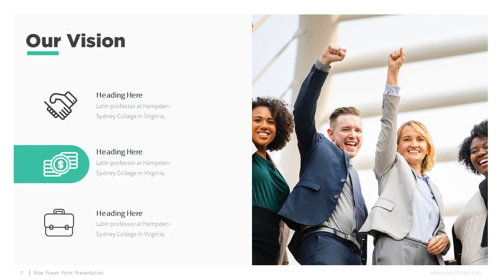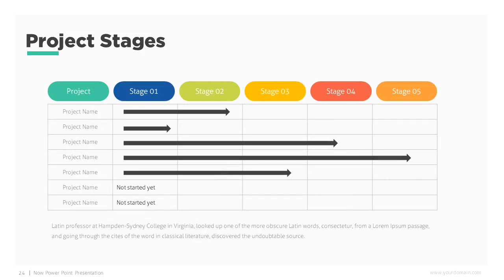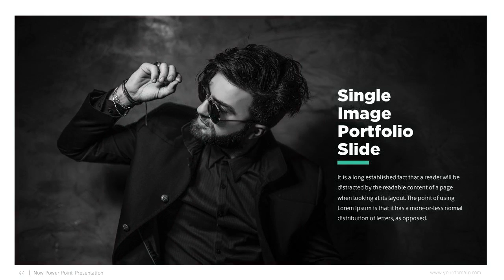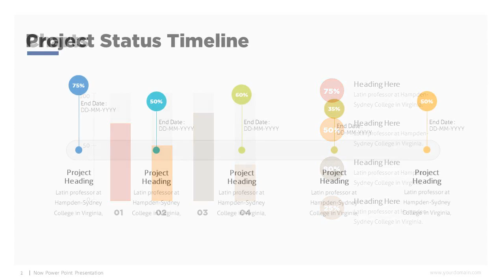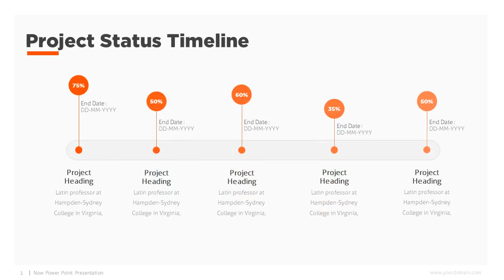Now Power Point Presentation Template - Graphicriver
Video Demo
About Presentation

Need a ready made template to fulfil your presentation need, Now Power Point Presentation is for you. It meets your all kind of presentation requirements. You can go for meeting, best describe your products, motivate your marketing and sale team, plan the growth of your business and desirable sales.

This is a premium template loads with maps, info graphics, excel and custom data charts, device, marketing, company profile, education and many more template slides. It is a super clean template with best visibility to you viewers. It have both the aspect ratio to fit your projectors.

No Need extra efforts, just replace the content and put your desire images, that's it.

What inside this package?

* Over 48 Unique Slides
* Two animation scheme Fully animated & Slide only animation
* 02 pptx Files
* Mock ups Included (With Drag and Drop ready)
* 16:9 FHD Aspect Ratio Layouts
* 50 Pre made color Scheme xml files + Video link to make unlimited color of your own choice less than 1 min
* Master Slides Used
* PPTX file for Microsoft Office Power point 2007/2010/2013/365 Office
* Video tutorial Links
* Documentation & Quick Guide

What You See Inside The Presentation

* About Company
* Team
* Content
* Data charts
* Easy Editable chart
* Pixel-perfect illustrations
* Free fonts used
* Best For Projector Clear Fonts Easily Visible

Credits

* Fonts :
Montserrat Black & Aller Light. Links Given inside readme file
* Pictures(Not Included with the pack): pixels.com & Photodune.net